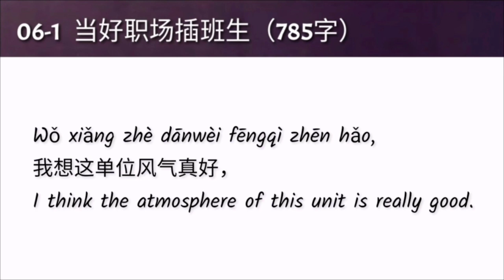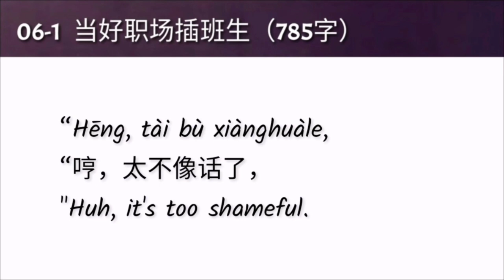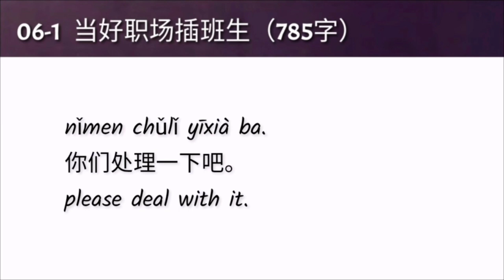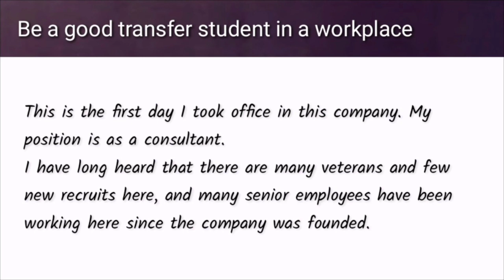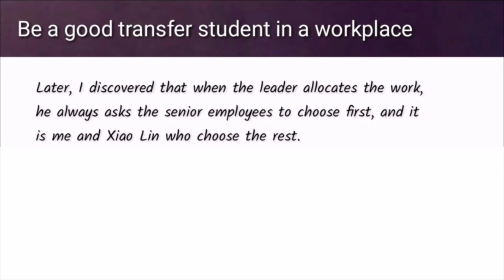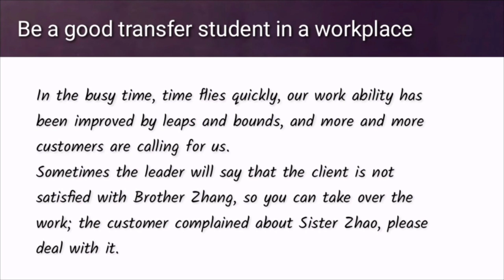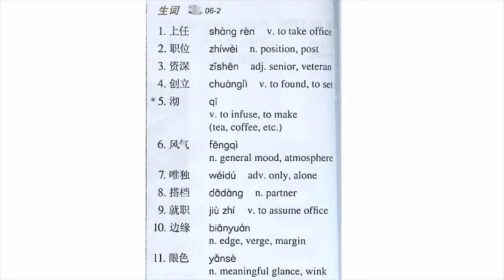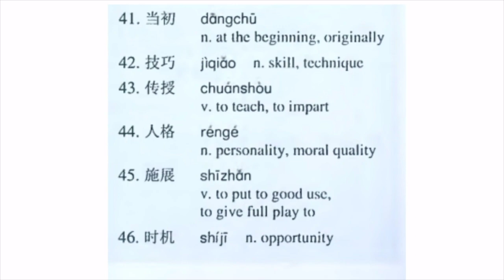hsk 6 lesson 6 audio with pinyin and English translation | 当好职场插班生